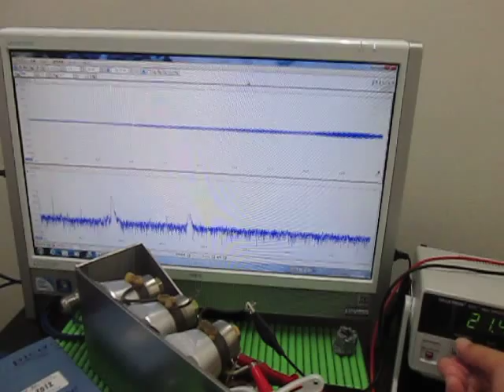超音波実験 Ultrasonic experiment